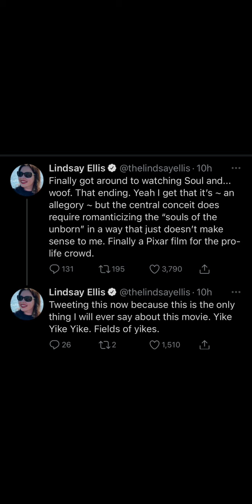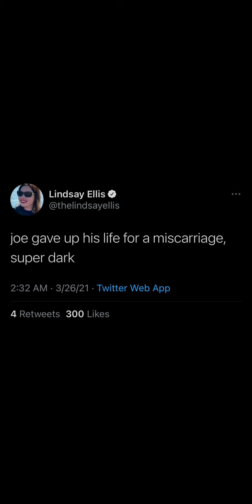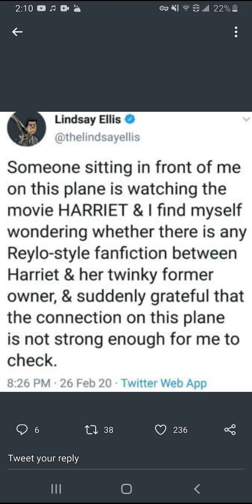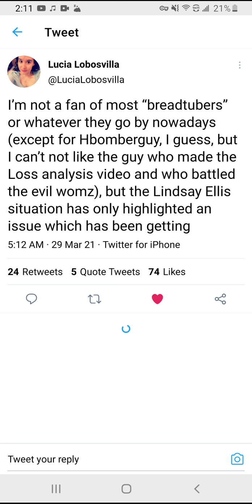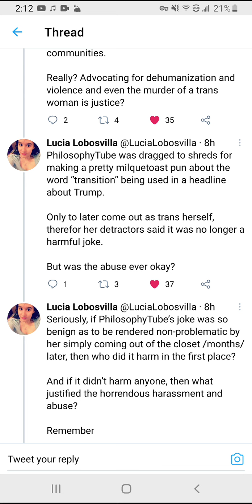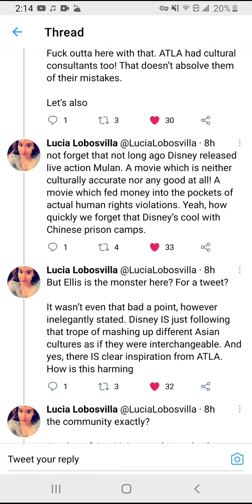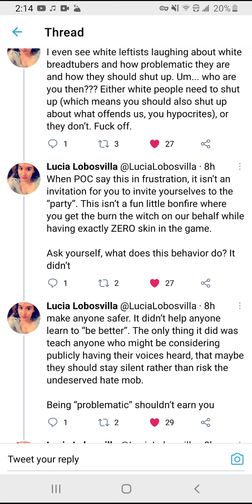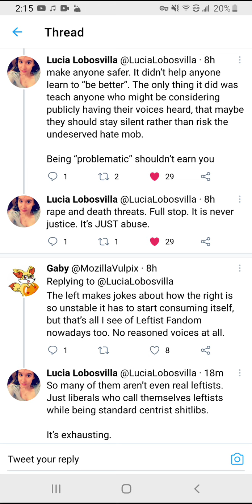let's Quickly go over Lindsay Ellis being canceled (ignore my neighbors)